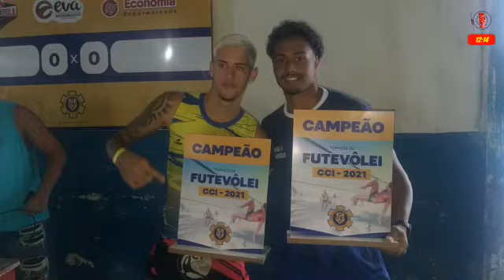CCI 16 novembro 2021 12 12 52